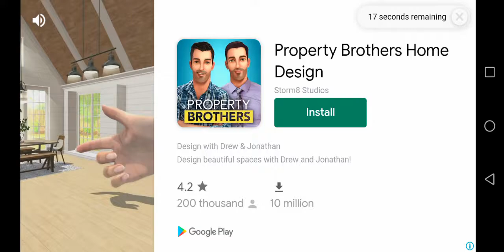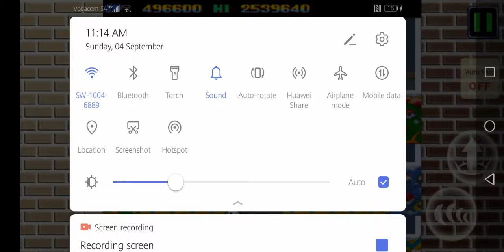04 September 2022